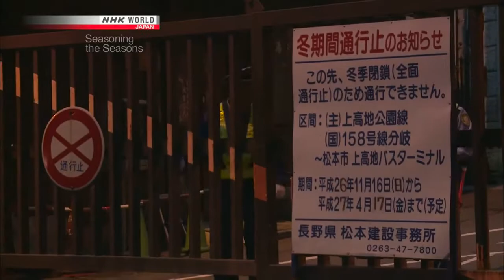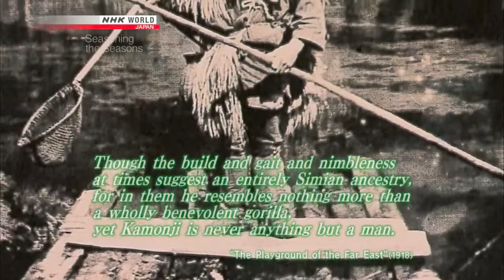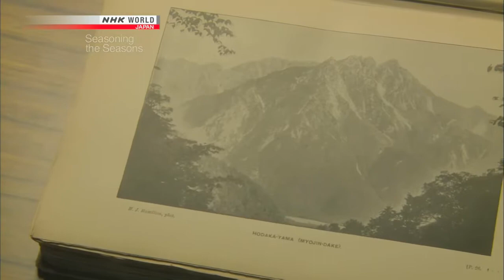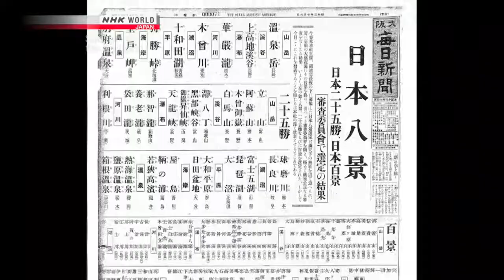Seasoning the Seasons - Kamikochi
Kamikōchi (上高地, Upper Highlands) is a remote mountainous highland valley within the Hida Mountains range, in the western region of Nagano Prefecture, Japan.

It has been preserved in its natural state within Chūbu-Sangaku National Park. It is designated as one of Japan's National Cultural Assets, on the list of Special Natural Monuments and Special Places of Scenic Beauty.[1] It is sometimes referred to as the "Japanese Yosemite Valley," although it is considerably smaller than its Californian counterpart.